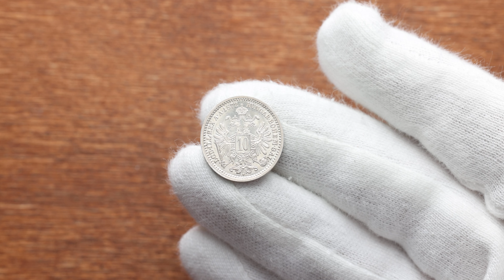Franz Joseph I., 10 Kreuzer 1872, Vienna